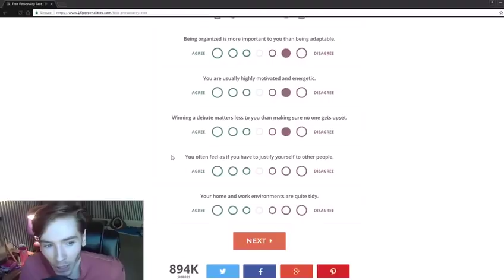Is College A Scam?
Am I wrong or am I wrong?